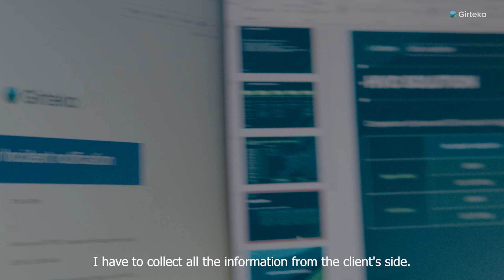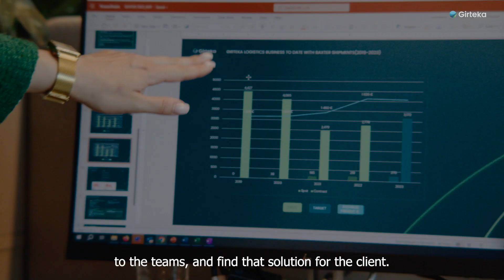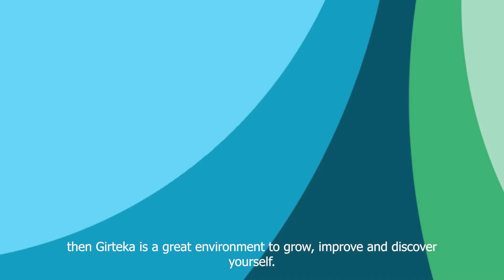Ready for an exciting professional adventure in Sales?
As an international organization with an ambitious vision, our goal is crystal clear: to secure a spot among Europe's top 10 logistics companies by 2026. To achieve this target, we are expanding in the Western market and strengthening our Sales Teams at Girteka Europe West.

Our real colleagues Sandra Senulienė, Indrė Kapočė, Tomas Ingeleika, Audrius Kamarauskas, are talking about actual workspace, and genuine stories, giving you an insider's perspective on the incredible possibilities that await.

Being part of Girteka Europe West means joining a family that treasures authenticity, teamwork, innovation, and personal growth. With us, you will find a supportive community that empowers you to step beyond your comfort zone, embrace challenges, and push the boundaries of what is achievable.

We are excited to welcome enthusiastic individuals who are eager to make a significant impact and contribute to our shared successes. Apply now and become a part of our journey in Vilnius, Kaunas, or Šiauliai. Together, let's shape our culture of success!